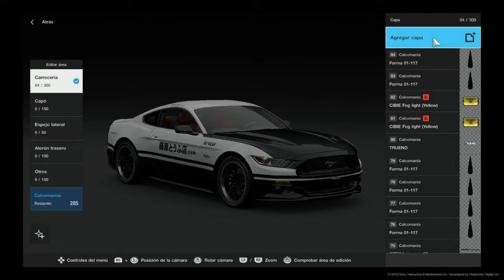Tekumi if l was American (Initial D) ||VICWIM16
It's pure humor don't kill me XD                                              I hope you liked the video anyway ;)